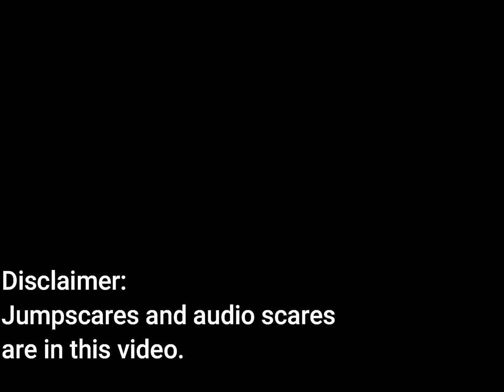The Letter Part 1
My baby steps into the world of horror oooooOO spooky